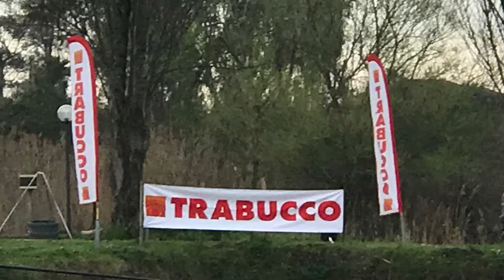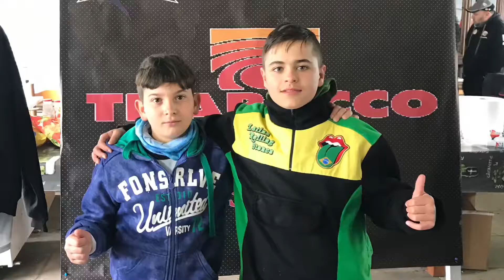Sessano Pesca Sportiva Carpodromo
Trabucco day